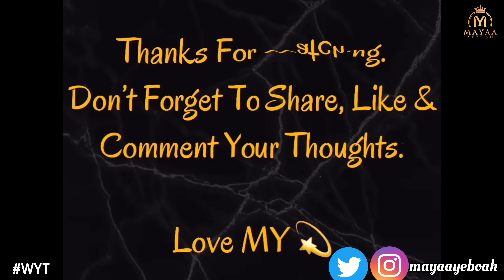Flamboyant Wedding Expenses | What's Your Take | Mayaa Yeboah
Go Big or Go Lowkey. To be razzle-dazzle or minimalistic,...what’s your take on Flamboyant Weddings? Yayy or narh, too much. Watch this interesting episode of What’s Your Take and don’t forget to drop your own take down in the comments section!

LINK TO THE "WHAT'S YOUR TAKE" PLAYLIST